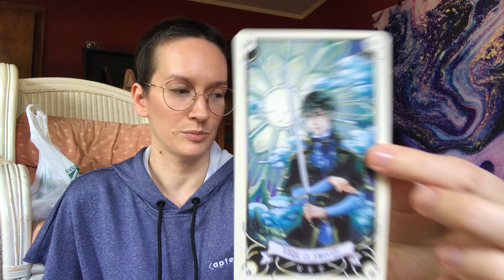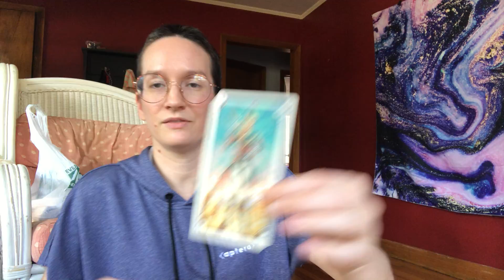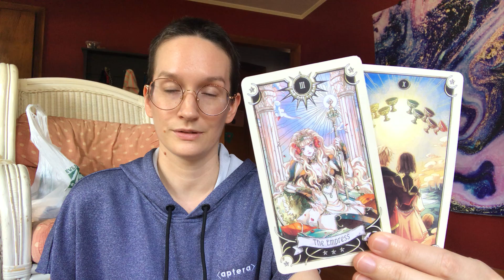Tarot Reading | Leo Aug 10-17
Bonjour Leos! This is your weekly reading for August 10 - 17.

See the weekly schedule below:

Mondays (water signs): Cancer, Scorpio, and Pisces
Tuesdays (fire signs): Aries, Leo, and Sagittarius
Wednesdays (air signs): Aquarius, Gemini, and Libra
Thursdays (earth signs): Capricorn, Taurus, and Virgo